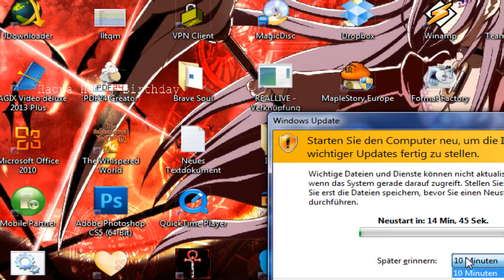Let's Play Adventure Story [GER] (2) - Sandsturm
und unmögliche Architektur.